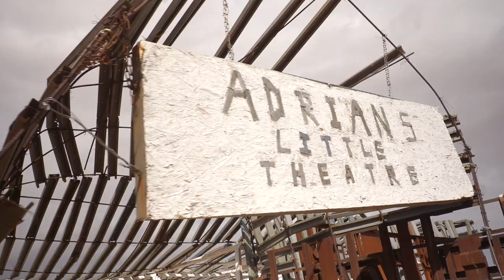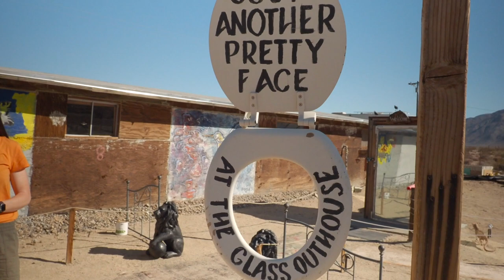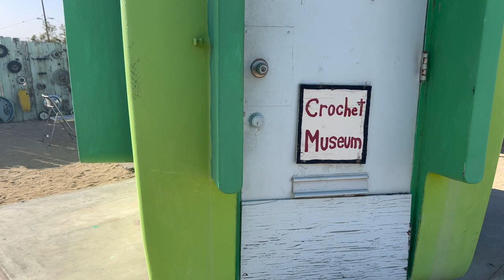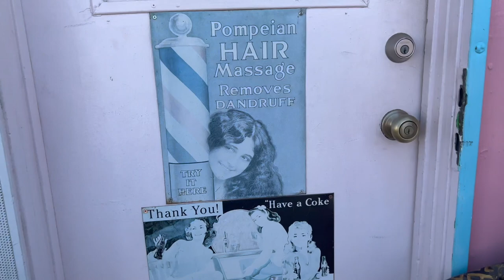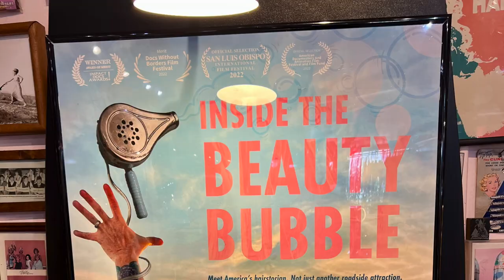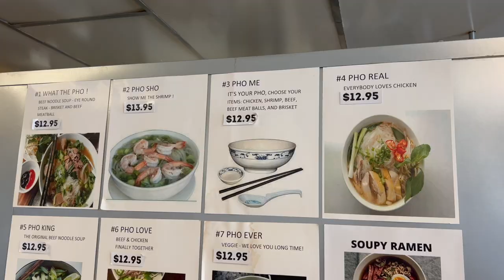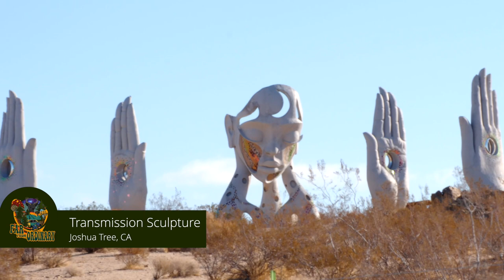Weird sh*t in Joshua Tree [ep 54]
We spent the week exploring a retro hair salon, some outdoor museums, had pho and donuts, and had a chance encounter with another YouTuber @BennilocoLoves

This is our third time in Joshua Tree and it's taken at least this many visits to really "get" the city. It's full of amazing art in the least likeliest of locations, with hidden gems and treasures strung among each and every turn of its sand ladden roads.

And while we did explore a part of Joshua Tree National Park not documented in this video, we certainly had a more enjoyable time exploring the oddities found well outside of the park.

0:00 - A chance encounter
1:19 - Noah Purifoy Outdoor Sculpture Museum
3:52 - Glass Outhouse Art Gallery
6:22 - World Famous Crochet Museum
7:05 - The Beauty Bubble
8:43 - The Jelly Donut
10:09 - Transmission Sculpture
11:58 - Final thoughts

Cheers!
- The Haskins